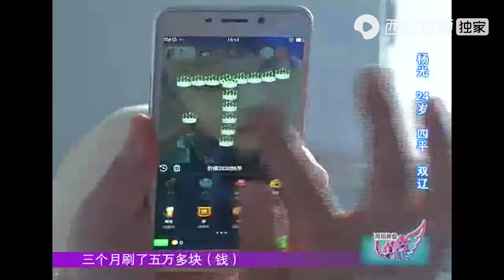小伙拒绝姑娘的方式贼离奇，不是偷鸡就是打工，太逗了｜全城热恋